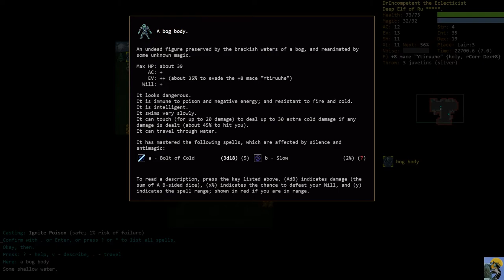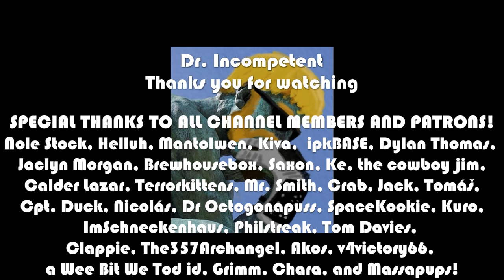DUNGEON CRAWL STONE SOUP v.27 | Episode 8 | Deep Elf Conjurer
Dungeon Crawl Stone Soup is my favorite roguelike of all time. These DCSS video series feature full playthroughs (either to victory or death) of different species/background/god combinations that come from my Twitch streams of DCSS. There is lots of amazing feedback during the stream from better players than me, so come on in, enjoy some crawl, and learn from top tournament players (not me, haha) how to improve your game!

This series features my attempt to get a win with a Deep Elf. I'm going Conjurer to sling spells and blow up the screen! Let's see if our glass cannon can stay alive!

Marvel Champions

This is the Lenovo Laptop I use:

Dr. Incompetent aims to teach you how to get better at games while having a blast and maybe exposing you to a game you haven't yet tried--or even heard of by producing gaming guides, tutorials, let's plays, and tips, tricks, and strategies.

Thumbnail Art Credit: ArtDeepMind on Newgrounds